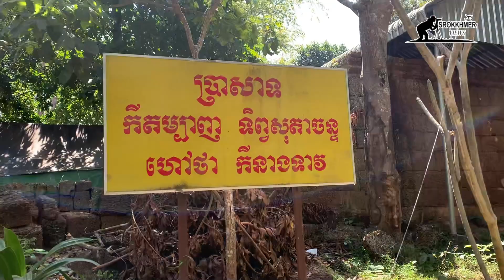Srokkhmer Views-Kei Dombanh Temple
Dear national and internation channel visitors, welcome to my channel, Srokkhmer Views, in which our purpose is to collect all videos landscape from the villages in all Cambodia to show and know about the history of each villages, places,. ect. in Cambodia more clearer. Thanks!